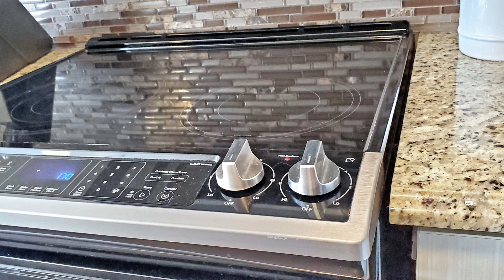39 Bramsey Street, Sutton West